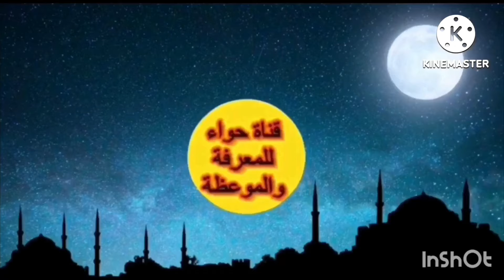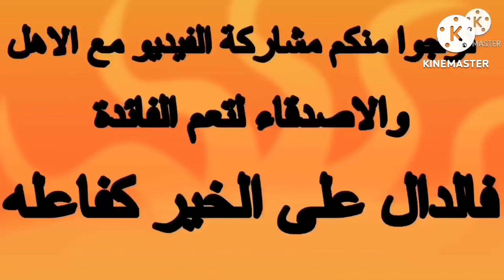اجي تسمع روائع الامثال الشعبية في قالب عصري ممتع